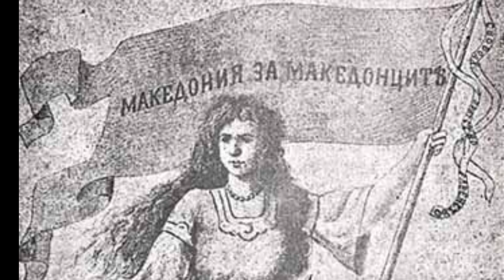Kristina Georgiou- Егејски мајки расплакани.